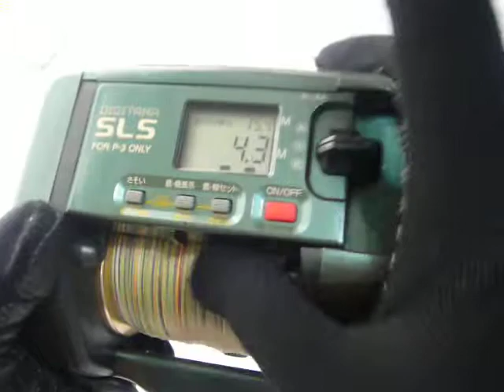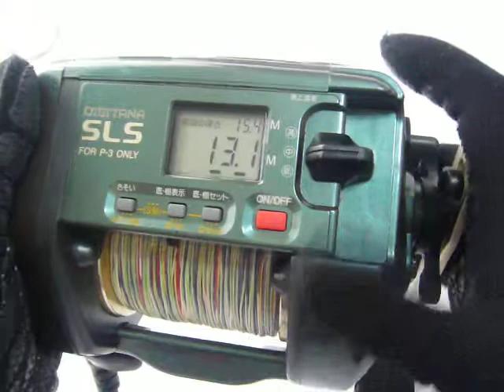Dendou Maru TM 4000 H #2